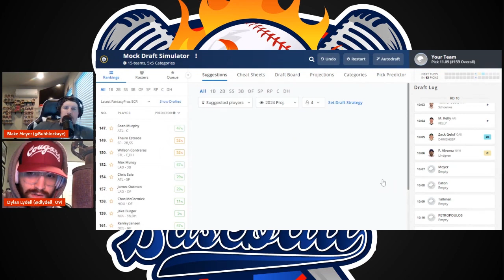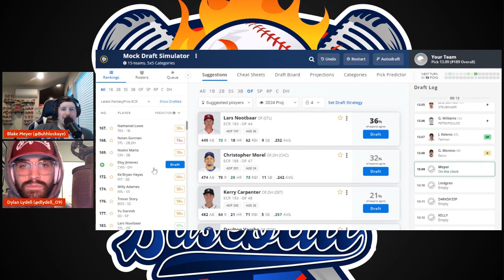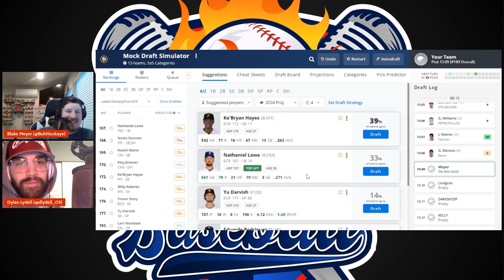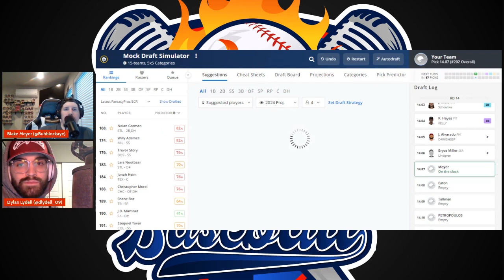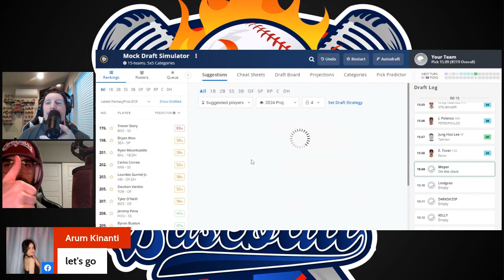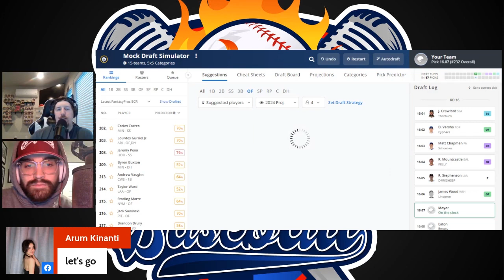The Best Mid-Round Fantasy Baseball Mock Draft Strategy & Analysis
The fantasy baseball draft season is heating up and we figured what better than to utilize the fantasypros mock draft simulator to break down our favorite strategy thus far. Starting round 10, we cover nine rounds worth of picks including best available, suggested picks, roster building, our selections and more!

If you want to try the mock draft simulator for yourself, you can find it right here!